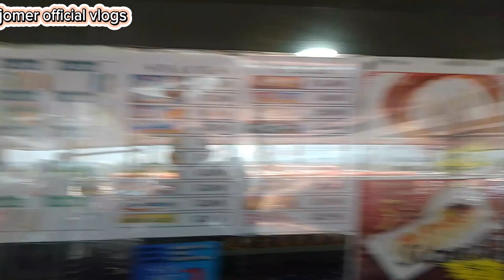SUMABIT ANG TRUCKING SA BARKO, PAPUNTANG MASBATE